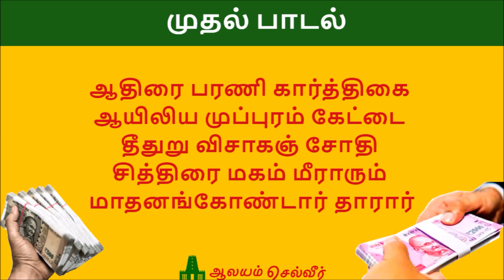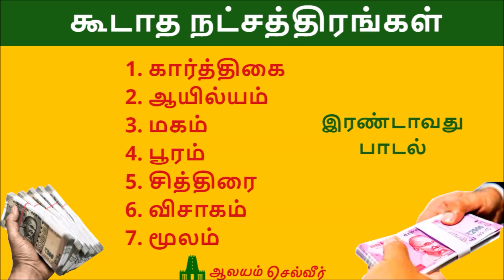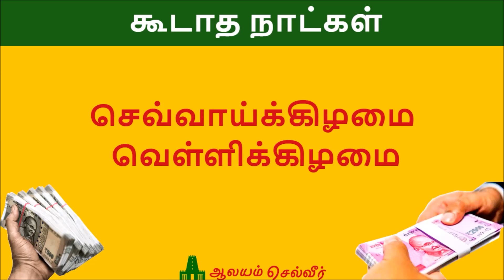இந்த நாட்களில் மட்டும் கடன் கொடுக்கவோ வாங்கவோ செய்யாதீர்கள் Kadan Kodukka Vanga Kudatha Natkal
Kadan Kodukka Vanga Kudatha Natkal - Kadan Kodukkum Nalla Neram - Kadan Kodukum Neram - Kadan Vanga Kudatha Natchathiram - Kadan Vanga Kudatha Natkal.

கடன் கொடுக்க கூடாத நாட்கள் - கடன் கொடுக்க கூடாத நட்சத்திரங்கள்/ கடன் வாங்க கூடாத நாட்கள் - கடன் வாங்க கூடாத நட்சத்திரங்கள் - கடன் வாங்க கூடாத நட்சத்திரம் - எந்த நாட்களில் கடன் வாங்ககூடாது

முதல் பாடல்:

இந்த பாடல் பஞ்சாங்கத்தில் உள்ளது

ஆதிரை பரணி கார்த்திகை
ஆயிலிய முப்புரம் கேட்டை
தீதுறு விசாகஞ் சோதி
சித்திரை மகம் மீராரும்
மாதனங்கோண்டார் தாரார்

1. திருவாதிரை
2. பரணி
3. கிருத்திகை
4. ஆயில்யம்,
5. பூரம்
6. பூராடம்
7. பூரட்டாதி
8. கேட்டை
9. விசாகம்
10. சுவாதி
11. சித்திரை
12. மகம்

இந்த 12 நட்சத்திரங்களில் கடன் கொடுத்தால் திருப்ப வராது என்பதே இந்த பாடலின் பொருள்.

இரண்டாவது பாடல்:

இந்த பாடல் நமது ஜோதிடருக்கு அவரின் குரு மூலம் கிடைக்க பெற்றது என்று நம்மிடம் பகிர்ந்து உள்ளார்,

கடன்கொடுக்க வாங்கிடவா காதநாளைக்
கருத்துடனே சொல்லுகிறேன் நன்றாய்க்கேளு
திடமுடைய வெள்ளிசெவ்வாய் தன்னிலாகா
சிறந்தவமா வாசையுமட் டமியுமாகா
அடமுடைய கார்த்திகையு மகமுப்பூரம்
ஆயிலியஞ் சித்திரைவி சாகமூலம்
தொடவேண்டா மிந்நாளைத் தள்ளிநீயுஞ்
சுகமுள்ள நாட்பார்த்துச் செய்துகொள்ளே

இந்த பாடலின் பொருள் என்ன என்று பாத்தீங்கன்னா,

கடன் கொடுக்க மற்றும் கடன் வாங்க ஆகாத நாட்கள் செவ்வாய்க்கிழமை மற்றும் வெள்ளிக்கிழமை ஆகும், அதே போல அமாவாசை மற்றும் அஷ்டமி திதிகள் அன்றும் கடன் கொடுக்க மற்றும் கடன் வாங்க ஆகாத திதிகள் ஆகும். கார்த்திகை, ஆயில்யம், மகம், பூரம், சித்திரை, விசாகம், மூலம் இந்த ஏழு நட்சத்திரங்களில் கடன் கொடுக்க மற்றும் கடன் வாங்க ஆகாத நாட்கள் ஆகும். எனவே இந்த நாட்களை தவிர்த்து கவனமுடன் நாள், நட்சதிரம் பார்த்து கடன் வங்கவோ, கொடுக்க வேண்டும் என்கிறது இந்த பாடல்.

இந்த பாடலில் வரும் மூல நட்சத்திரம் தவிர்த்து மற்ற 6 நட்சத்திரங்களும்(கார்த்திகை, ஆயில்யம், மகம், பூரம், சித்திரை, விசாகம்) முதல் பாடலிலும் வருகின்றது என்பது குறிப்பிட தக்கது.